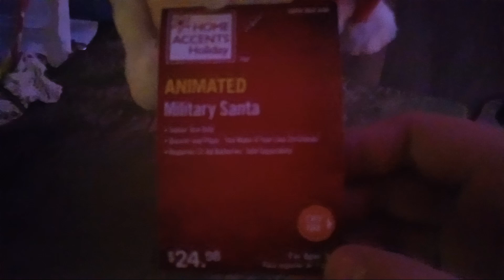Gemmy 2023 party animals millatary santa ( home depot version)